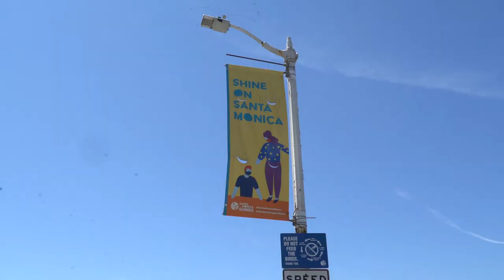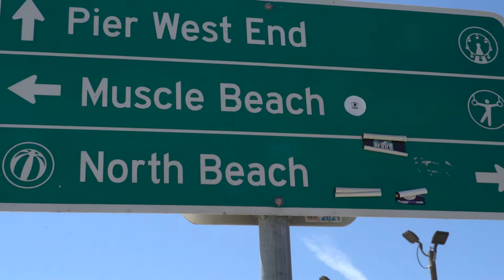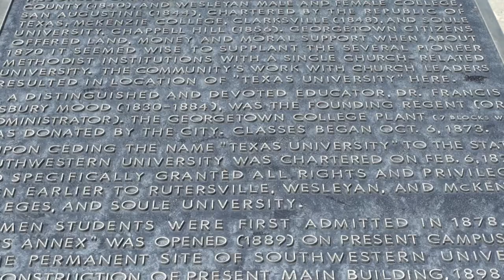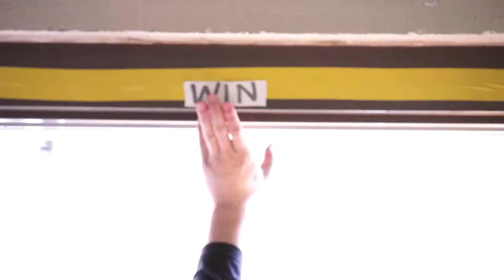Southwestern Football 2021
A behind the scenes look at the Southwestern Football experience.